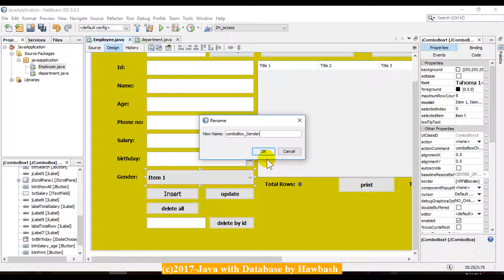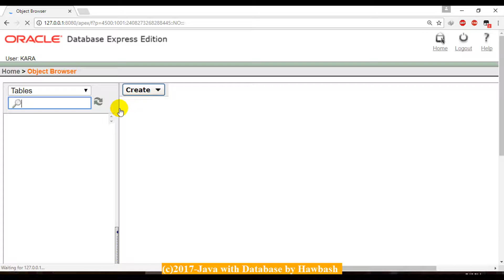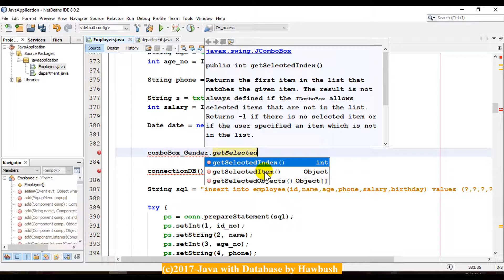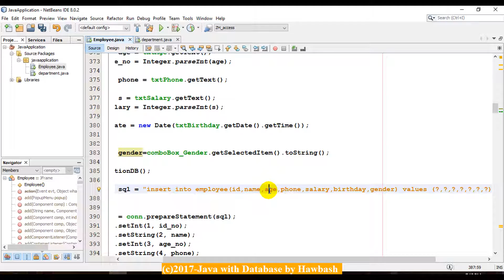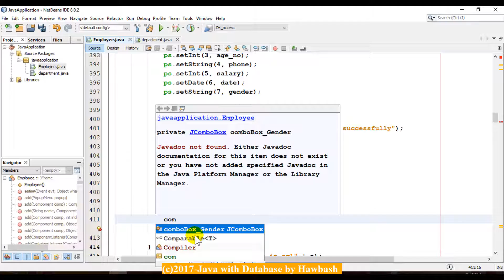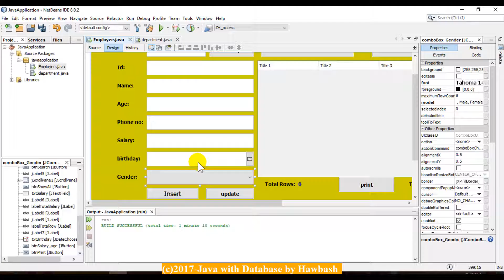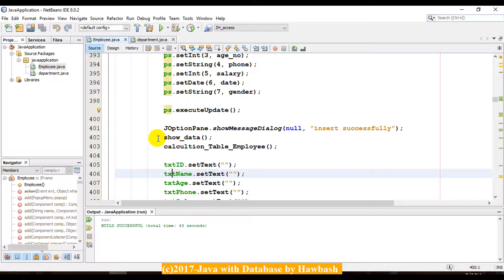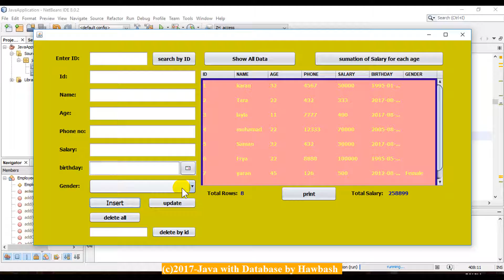#16 Java with Database ::: Using JCombo Box in Java oracle